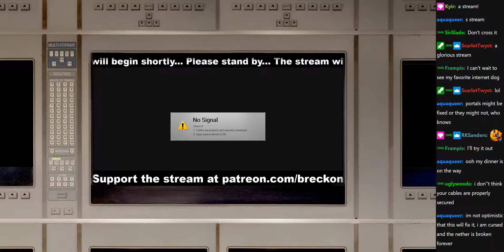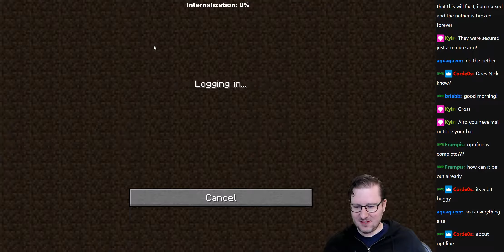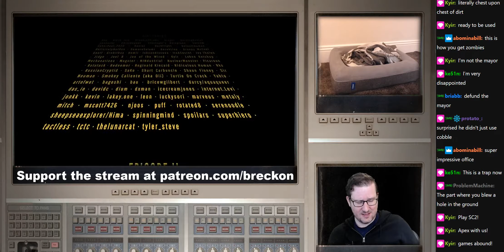Minecraft: Part 45 (2020-07-03)